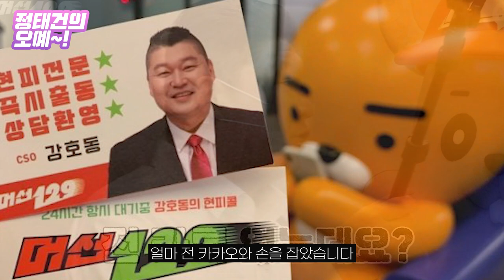강호동, 지상파 발길 끊겨도 최고 MC인 이유 [정태건의 오예]